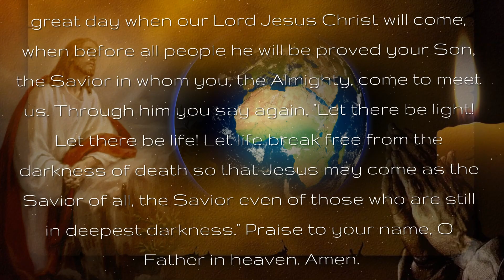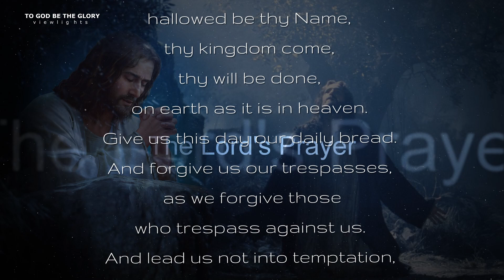Bible Verses & Daily Prayers with Lord's Prayer / V192